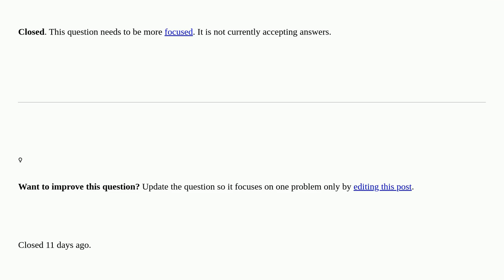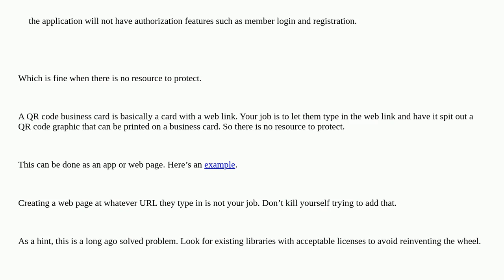Softwareengineering: How can I manage user data without the login feature? closed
How can I manage user data without the login feature? closed

A special thanks goes out to the awesome community

  .net mobile